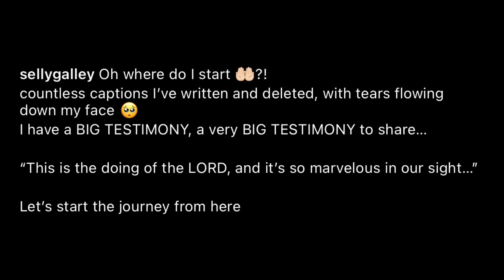I have a BIG TESTIMONY,Sally Galley Speaks Welcoming Twins After 8yrs of Marriage [watch]